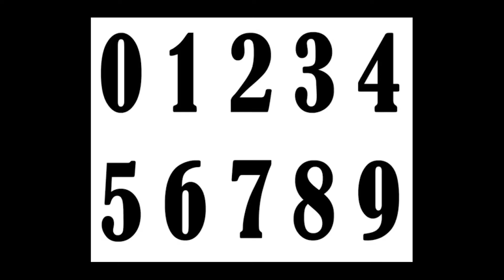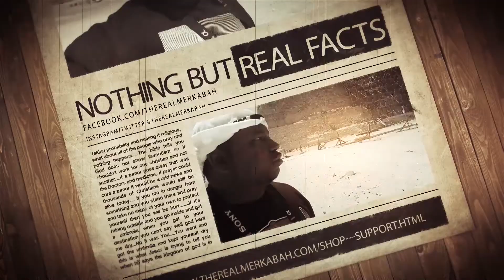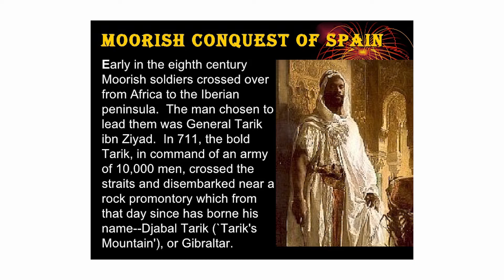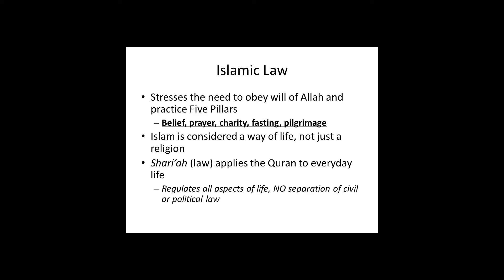1of2 The Real Moors